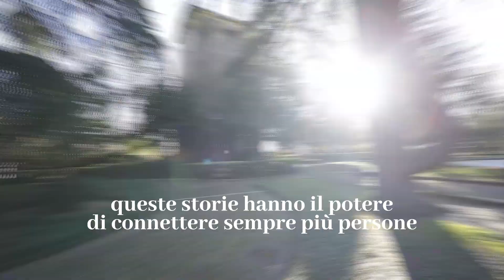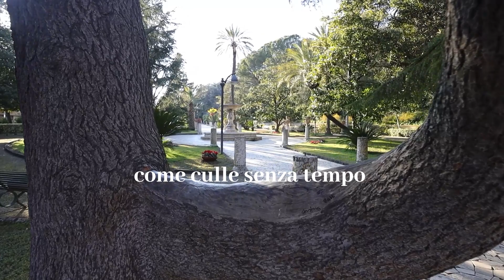"L'Albero della Sposa" del giardino pubblico di Caltagirone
Nell’area Sud del nostro Giardino Pubblico “Vittorio Emanuele”, area denominata “Flora”, è presente un albero monumentale tutelato ai sensi dell'art. 7 della Legge n. 10/2013 e iscritto nell’Elenco degli Alberi Monumentali della Regione Siciliana. Si tratta di un albero di Cedrus Atlantica Manetti ex Carrière che, con la sua particolare architettura vegetale per la presenza di una diramazione alla base, per molti decenni ha costituito lo scenario romantico sul quale le coppie appena sposate posavano per le riprese fotografiche, venendo così definito l'“Albero della Sposa”.